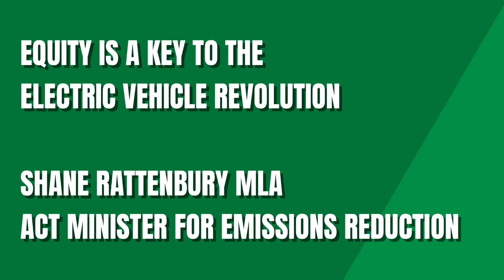Equity is a key to the electric vehicle revolution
By ACT Minister for Emissions Reduction, Shane Rattenbury.

Jaguar recently announced that it will no longer manufacture petrol or diesel vehicles from 2025 but will focus exclusively on its range of electric vehicles (EVs).

Since the cheapest Jaguar currently starts at around $60,000, and you can pay over $300,000 for a top-of-the-range model, this might not seem like headline news. Barring an unlikely lottery win, most of us are never going to buy a brand-new Jag no matter what fuel it runs on.

But it draws attention to something that governments around the world need to think about as we travel down the road of the EV revolution: The upfront purchase price of EVs risks locking out the very people – those on low incomes – who would benefit the most from the cheap running costs of EVs. This is especially so in Australia, where the Federal Government’s failure on EV policies has left us at the back of the pack, with a poorly developed EV market.

Governments need to recognise this problem of EV equity and take steps to make EVs more accessible to more people.

In the ACT, we’ve announced $15,000 interest-free loans for EV purchases, zero stamp duty, and two years of free registration for people newly registering an EV, whether it’s a new vehicle of second hand. The free rego offer starts this month, on 24 May.

Ensuring second-hand EVs are also eligible is particularly important. Not only will these incentives help get more EVs on the road to replace petrol cars, they also ensure it’s not just buyers of brand-new cars who benefit from the incentives.

With the ACT Government fleet of vehicles on a speedy transition to being all-electric (it will be 50% of the way there by the middle of this year), as well as other major corporate fleets going all-electric, second-hand EVs will soon be a lot more widespread, making cheaper vehicles available to more people.

While it is still common for people to think of EVs as fancy, expensive vehicles out of reach for most people, that reality is quickly changing. If you have a government with good incentives, your future EV could in fact be a second-hand, ex-government fleet vehicle, for which you can also receive a $15,000 interest free loan, and two years of free rego. That is a very different price equation than having to fork out for a new Tesla.

Getting over the hurdle of the upfront cost is very important, because once you get over that, the decision is easy - the running costs of EVs are significantly cheaper than petrol or diesel vehicles. A recent comparison of four ACT Government vehicles – two EVs, two petrol – showed the EVs saved about $1800 per vehicle in running and maintenance costs over an 18-month period.

That is why it would make sense to provide consumers with information about the total cost of ownership when they buy a car. Like an energy star rating on a new fridge, or price-per-kilogram information on supermarket shelves, information regarding the total cost of ownership would help consumers get a clearer picture of the real cost of buying and running a particular vehicle over its total expected lifespan.

The transition to zero-emissions vehicles is critical for addressing climate change and we need to get it right. By introducing our EV policy incentives in the ACT, we’re aiming to accelerate the virtuous circle where the more EVs are sold, the faster the price will drop and the more used vehicles will be available in later years. Everyone in Australia would benefit from policies like these.

As this happens, EVs will be an even clearer choice for the new buyer, and parity pricing between EVs and petrol and diesel cars should be only a few years away.

Cleaner air and quieter streets for all of us to enjoy is closer than you might realise.